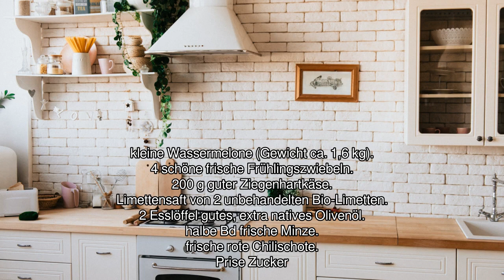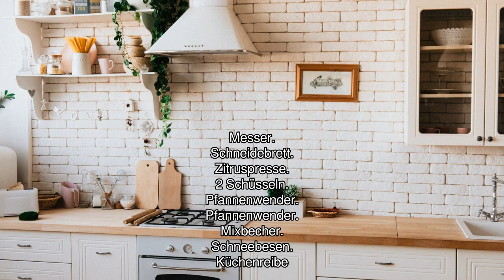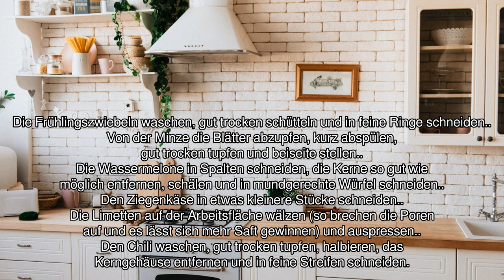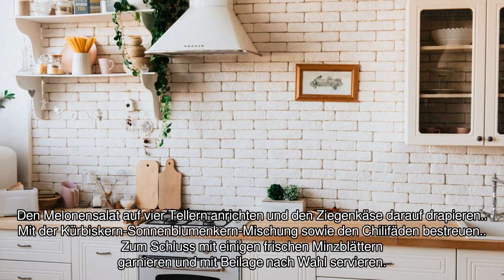[Audio-Rezept] Wassermelonen-Ziegenkäse-Salat - Einfaches Rezept zum Nachkochen